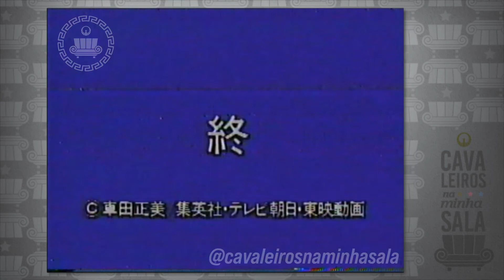VHS SAINT SEIYA - Vídeo bônus Volume 8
Vídeo bônus que veio no volume 8 da VHS Japonesa de Saint Seiya.